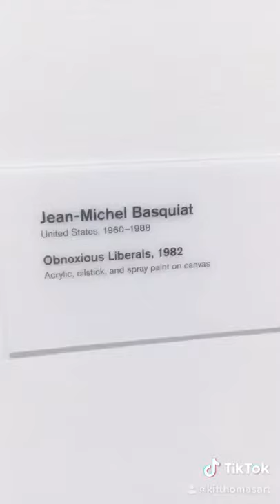Seeing Basquiat for the first time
“I'm not a real person. I'm a legend. “Jean-Michel Basquiat. Seeing the radiant child’s work in person for the first time, Boom For Real!